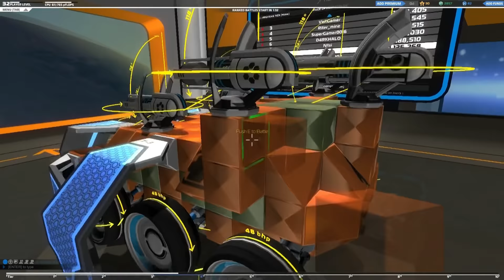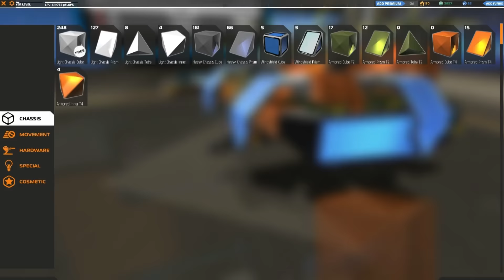LP Robocraft [Deutsch|HD] #75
Dieses Spiel befindet sich in einem Alpha Stadium!
Alles was ihr seht kann sich noch ändern!

..:Robocraft:..
Indie-Spiel aus dem Hause Freejam

Es ist kostenlos spielbar!